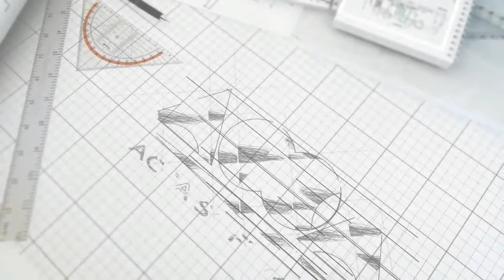Reynaud2 BIM Teaser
Vidéo qui démontre les possiblités du logiciel d'architecture Edificius dans la présentation des projets de construction en parfaite autonomie, sans l'aide d'aucun autre logiciel.